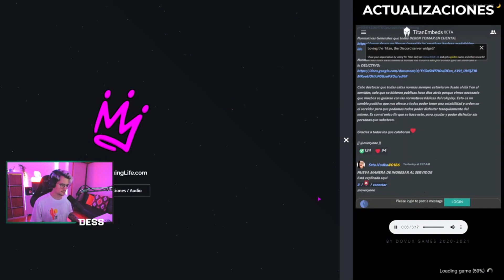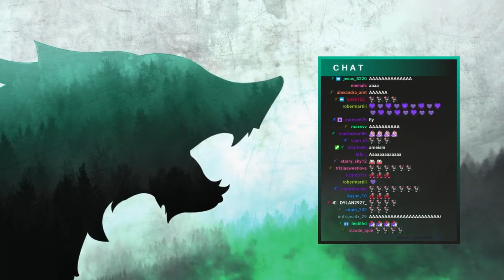MadafaKing Life #6 | JORGIÑO BLANCO | BOOM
Directo del 21/08/2021 de Desiño en MadafaKing Life

Por desgracia al pasar los capítulos por el programa de edición pierden calidad por lo que les dejo el link original para que lo puedan ver con mejor calidad ❤

【REDES】